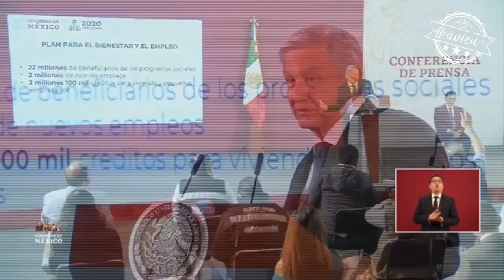AMLO está imponiendo sus sueños guajiros por encima de la razón! 🤯